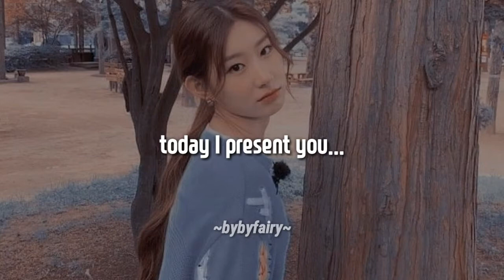🍒 Aesthetic Username Chaeryeong || Bybyfairy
Happy birthday our beloved Chaeryeong♡